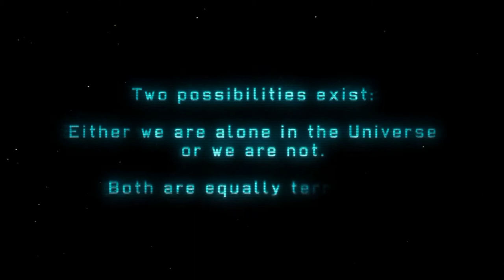XCom: Enemy Unknown - FUBAR Save The World - Ironman Mode #1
I love strategy games.. I'm not great at them but I love them all the same.

So I decided to make an attempt at an Ironman game of XCom: Enemy Unknown.
This is the Vanilla game, no dlc or mods, could be the quickest game ever... may be longer, who knows :)

As always, let me know what you think